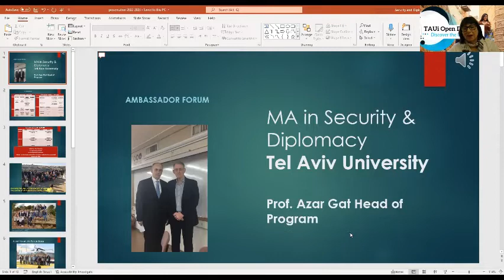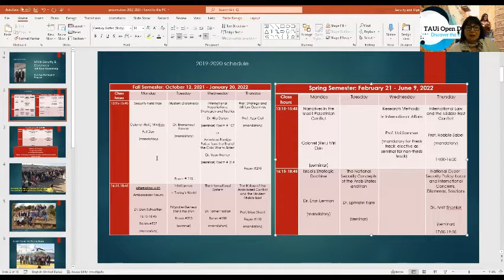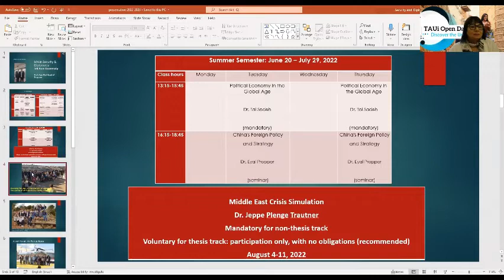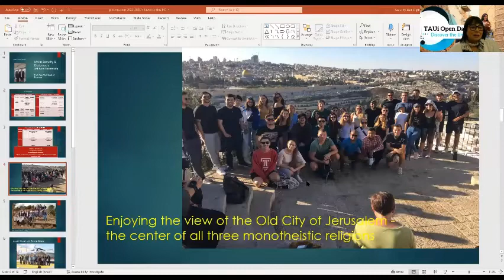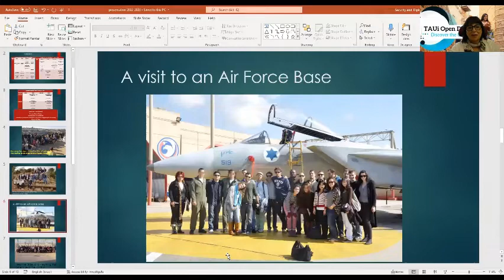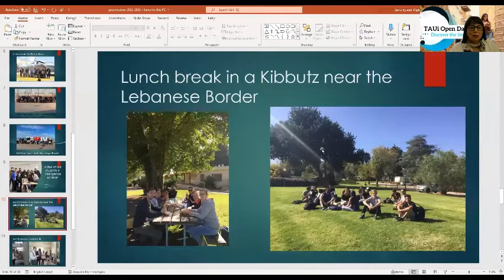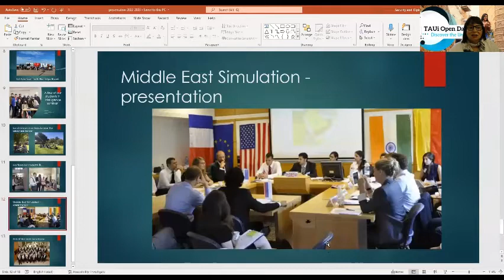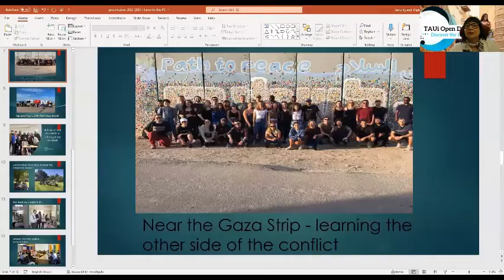🔐 MA in Security and Diplomacy | Tel Aviv University International Open Day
Meet Anat Levy, Program Coordinator for the Security & Diplomacy MA, and learn more about the program.

The program provides you with advanced knowledge and analytical tools in order to take on board key strategy, diplomacy, and decision-making skills. These skills ensure you have what it takes to shape a security and foreign policy on a global level - with a focus on the Middle East, probably the world’s most fiery spot to practice those newly acquired skills. Gain your MA in Security and Diplomacy with courses such as a Middle East Crisis Simulation there is always something to learn.

Discover your academic options and start your journey at TAU International

Follow us to see what our programs and life at TAU are like:

You are welcome to subscribe to the official YouTube channel of Tel Aviv University, to stay up to date on all the new videos, lectures and events that take place on our campus.